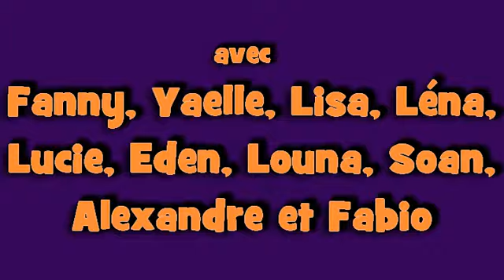P3 Dun sur Meuse 2 Sagesses 2018